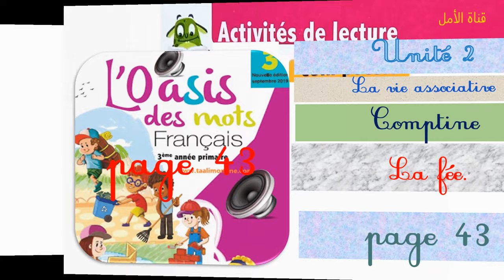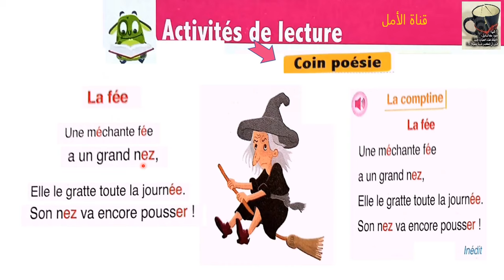43 Comptine la fée unité2 semaine1 page43 l'oasis des mots 3AP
43 Comptine la fée  unité2 semaine1  page43 l'oasis des mots 3AP